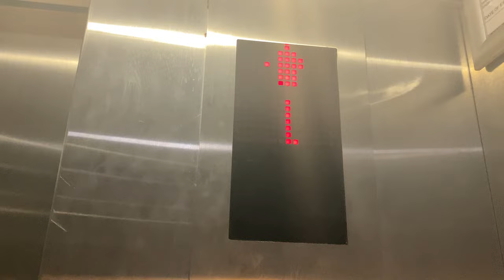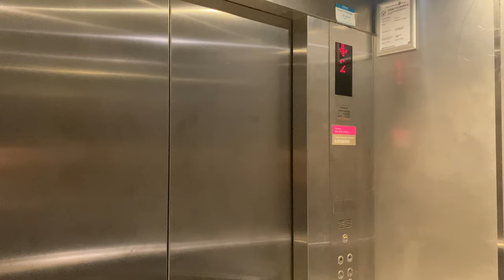HITACHI VFI-II MR @ BLOCKS 52 & 53, NGEE ANN POLYTECHNIC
Since Ngee Ann Polytechnic has a relationship with Hitachi as the latter was involved in supplying the lifts for the initial blocks, Hitachi was contracted again to supply the lifts for blocks 52 and 53 which was built to house two new faculties, alongside modernising some of the existing BUIL-ACEs that were reaching the end of its lifespan.